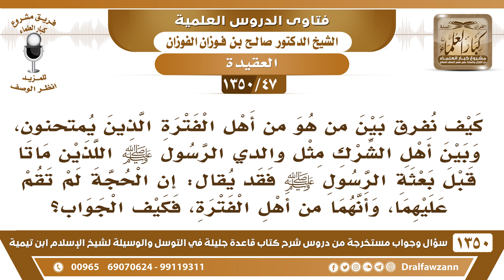[47 /1350] كيف نفرق بين من هو أهل الفترة وبين أهل الشرك مثل والدي الرسول ﷺ؟ الشيخ صالح الفوزان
[47 /1350] السؤال: كيف نفرق بين من هو أهل الفترة الذين يمتحنون، وبين أهل الشرك مثل والدي الرسول ﷺ اللذين ماتا قبل بعثة الرسول ﷺ فقد يقال: أن الحجة لم تقم عليهما، وأنهما من أهل الفترة، فكيف الجواب؟
 الجواب: نحن نمشي على الظاهر هما ماتا مشركين، ما نحكم عليهم في الآخرة، وإنما نحكم عليهم في الدنيا؛ فلا نستغفر لهم، ولا نترحم عليهم، أما في الآخرة فأمرهم إلى الله سبحانه وتعالى.
للاشتراك في قناة الشيخ صالح الفوزان
أسئلة وأجوبة من شرح قاعدة جليلة ( 1350 ) مقطع

للاستفسار والإقتراحات والدعم
رئيس الفريق
لمشروع كبار العلماء